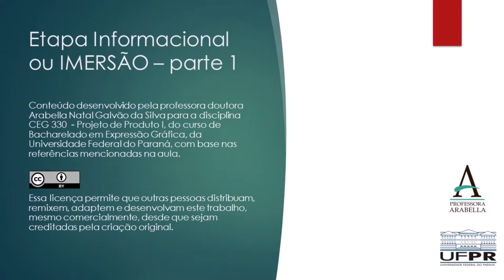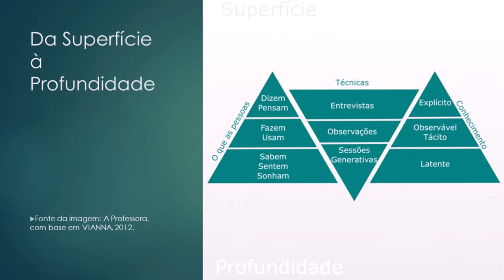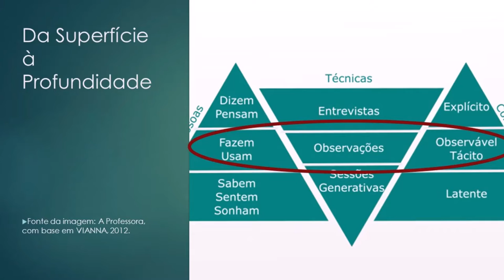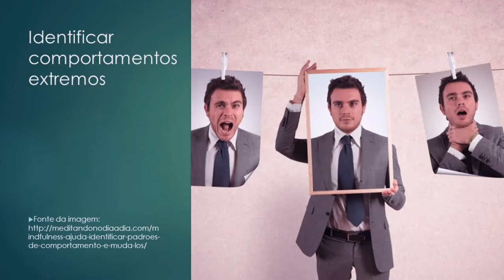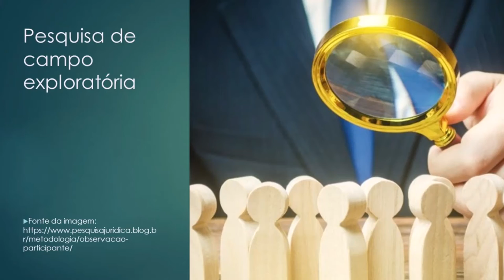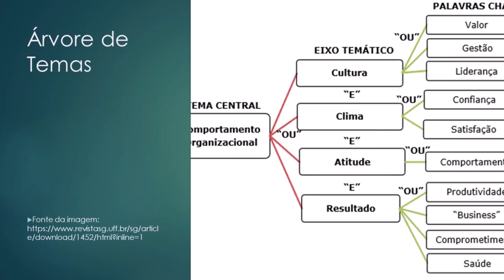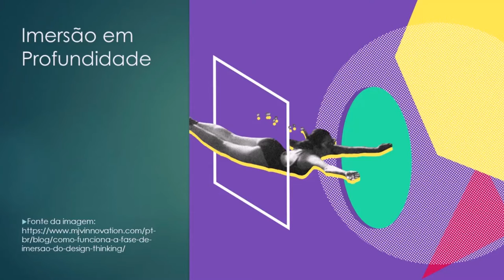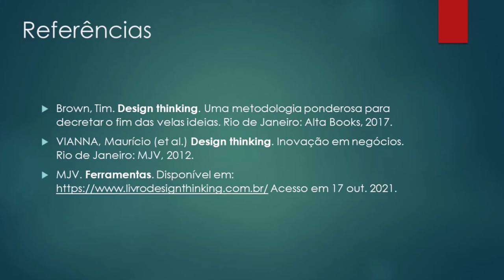Etapa Informacional ou Imersão - parte 1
A aula trata da primeira fase do Design Thinking, a Imersão, e foi dividida em dois vídeos. A Imersão se subdivide em 3 etapas: imersão preliminar, imersão em profundidade e análise e síntese. Os vídeos apresentam algumas técnicas de coleta e análise dos dados indicadas pela literatura para cada uma dessas etapas.
A aula também aponta uma característica importante dessa etapa e do próprio Design Thinking como um todo: a empatia. Ou seja, a capacidade de sentir o que sentiria outra pessoa, caso o projetista estivesse na mesma situação vivenciada por ela.

REFERÊNCIAS
Brown, Tim. Design thinking. Uma metodologia ponderosa para decretar o fim das velas ideias. Rio de Janeiro: Alta Books, 2017.
VIANNA, Maurício (et al.) Design thinking. Inovação em negócios. Rio de Janeiro: MJV, 2012.
MJV. Ferramentas. Acesso em 17 out. 2021.